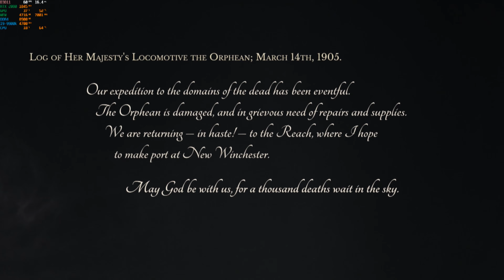Sunless Skies 4k G-sync I9-9900k RTX 2080 PC